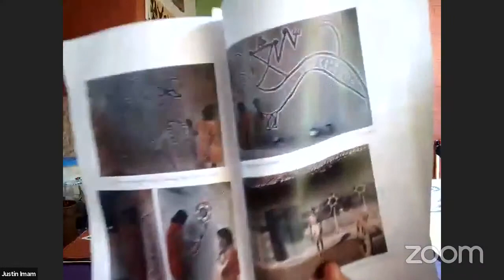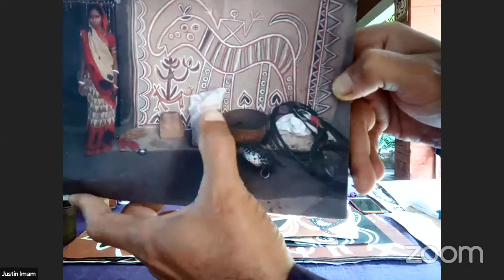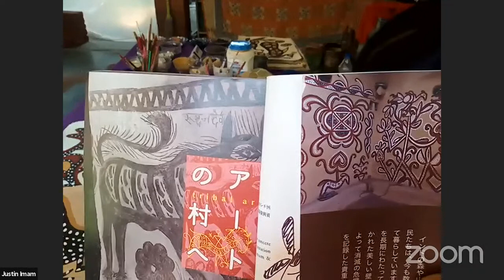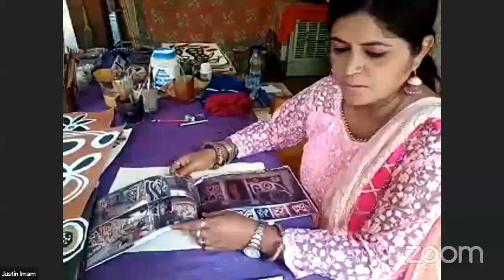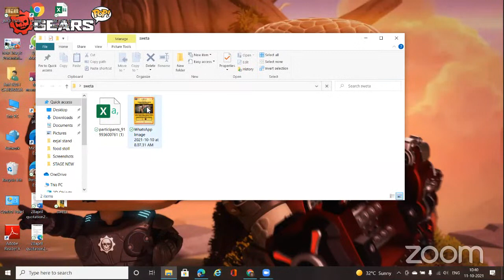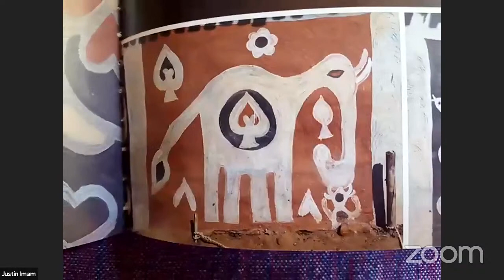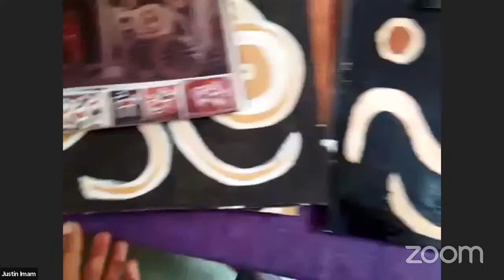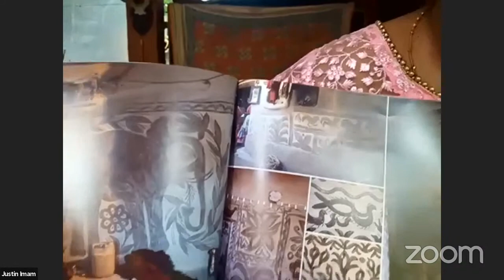SBPS SPIC MACAY PAINTING